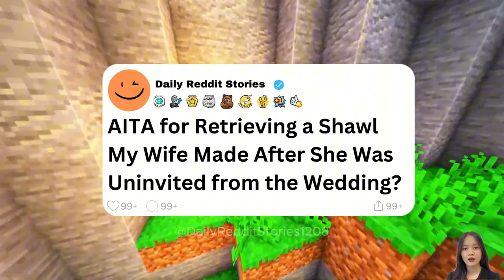UPDATE | AITA for Retrieving a Shawl My Wife Made After She Was Uninvited from the Wedding?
00:00 - Intro
00:07 - AITA for Retrieving a Shawl My Wife Made After She Was Uninvited from the Wedding?
02:15 - [UPDATE]
8:00: Outro
Game play: ‪@OrbitalNCG
Story by: u/WeddingShawl